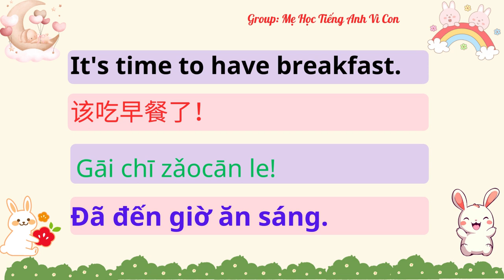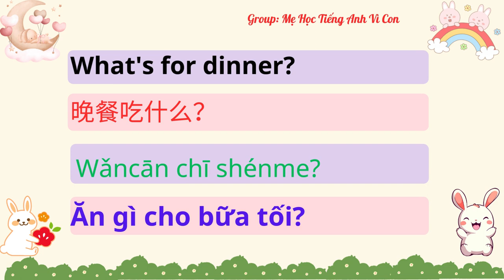Bài 11: Time for breakfast. | 该吃早餐了